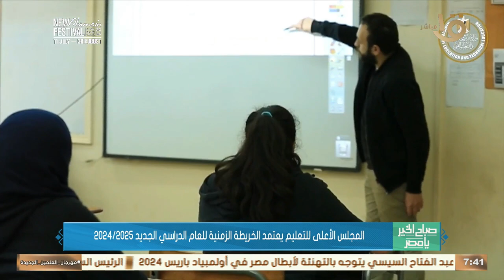المجلس الأعلى للتعليم يعتمد الخريطة الزمنية للعام الدراسي الجديدة 2024/2025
صباح الخير يا مصر | المجلس الأعلى للتعليم يعتمد الخريطة الزمنية للعام الدراسي الجديدة 2024/2025